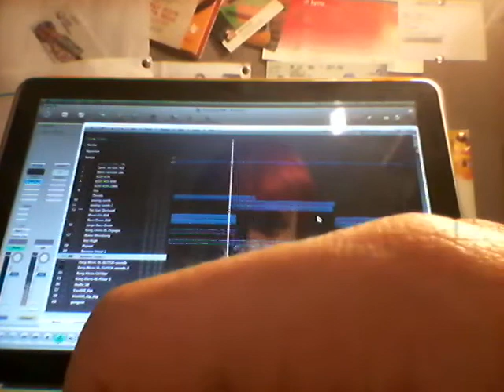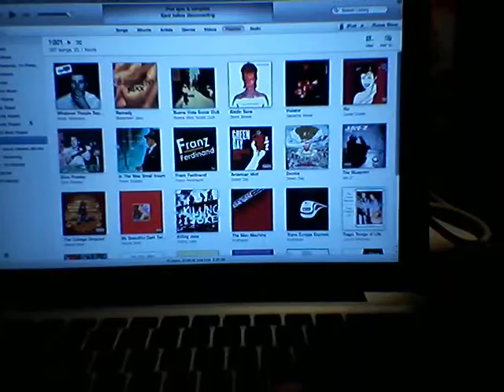VEDA DAY 28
PRODUCTIVITY